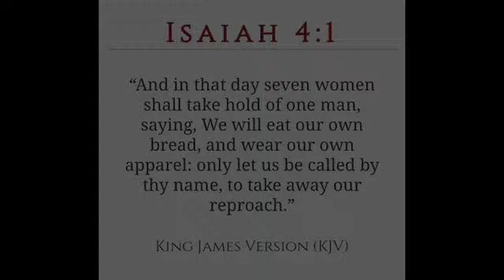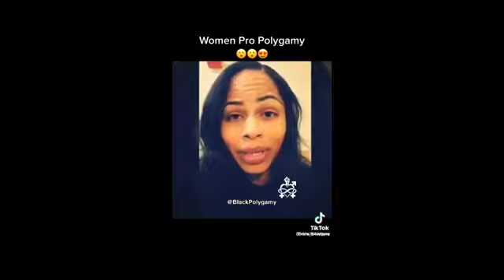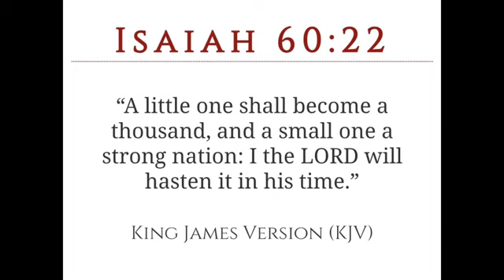Western Relationships Soon Will Disappear!!!(@IShayar Yasharahla)